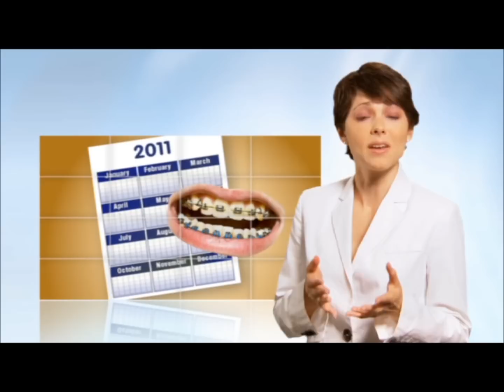6 Month Smiles Video with Seattle Dentist Lance Timmerman DMD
Dr Timmerman is a general dentist offering 6 month braces for his patients that would like straight front teeth.  Six Month Smiles are a cosmetic orthodontic treatment that focuses on correcting the appearance of the teeth that show when you smile. Get the smile you'd love in the time it takes between dental cleanings!